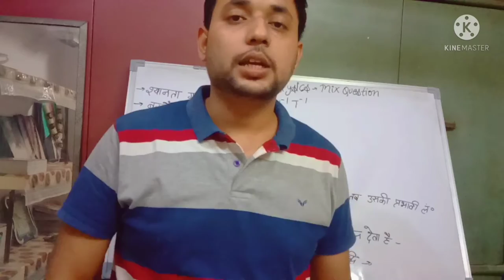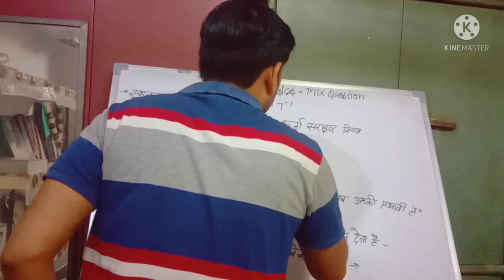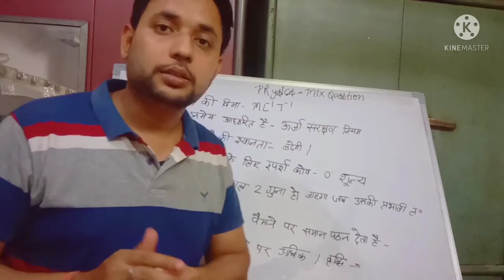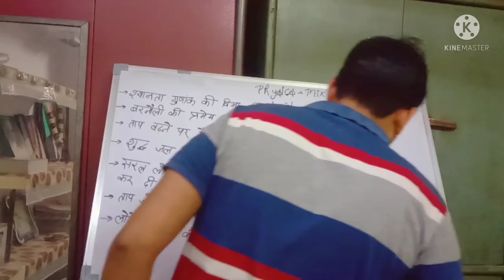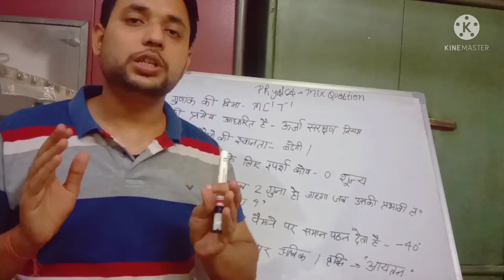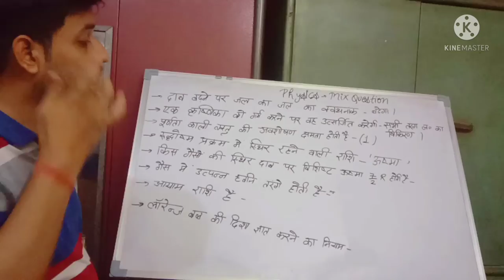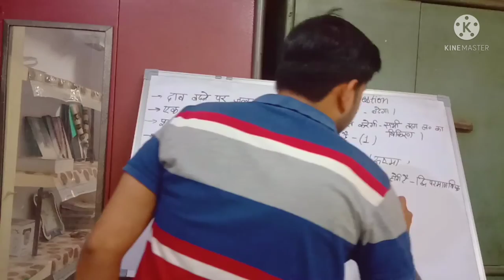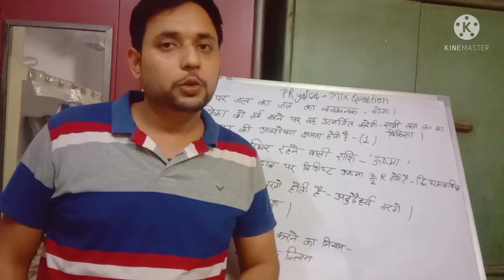Physics most important questions exam से पहले जरूर देखें , airforce & navy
most important questions for airforce & navy